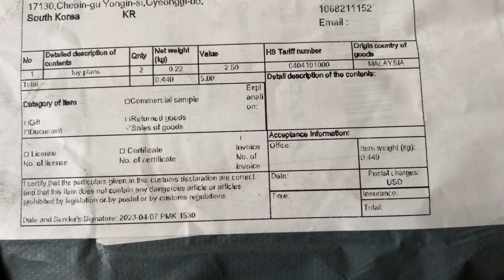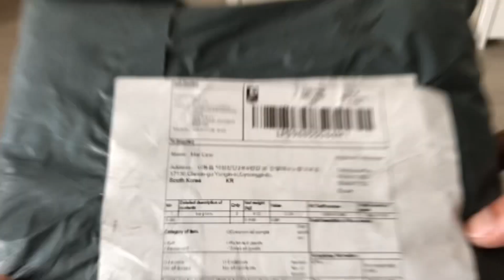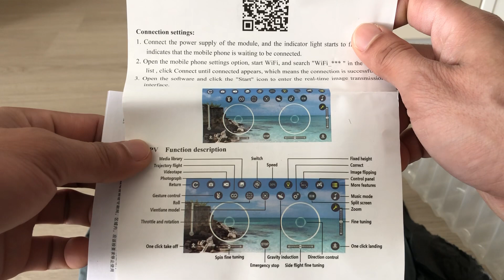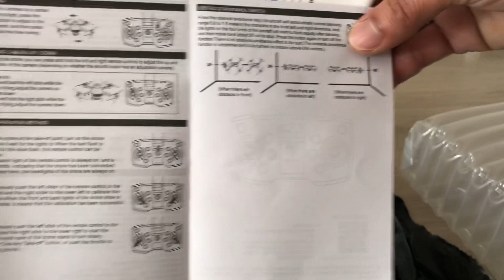Unbox Drone Camera 8K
Look with me - Unbox Drone Camera 8K.